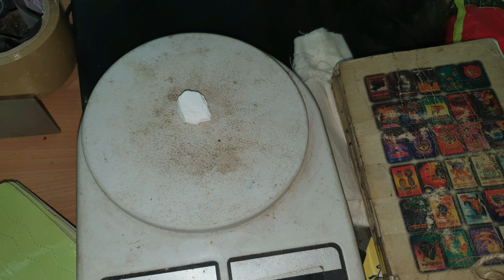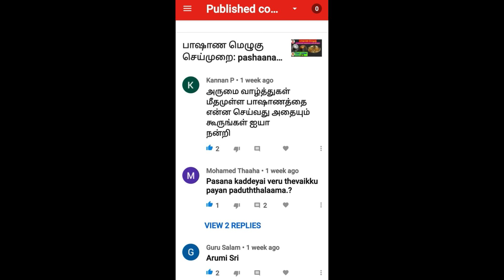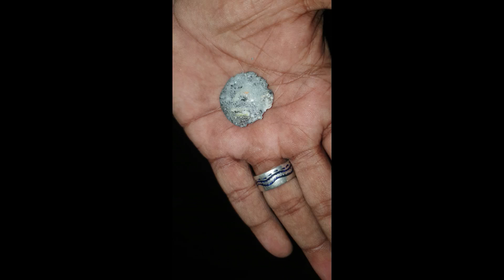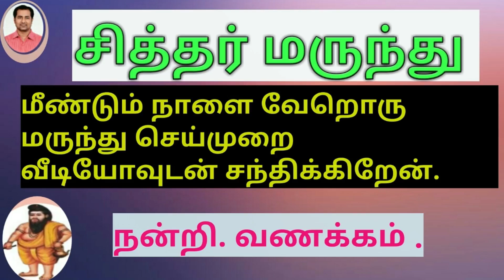பாஷாண கட்டு செய்முறை :pashana kattu seimurai:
விளாங்காய் பருமனுள்ள ஒரு குடுவையில் 88 கிராம் வெடியுப்பை நுணுக்கிப்போட்டு  கரிநெருப்பனலில் வைத்துவிட்டு வெடியுப்பு உருகிய பின்னர் அதில் 9 to 12 கிராம் எடை உள்ள பாஷாணகட்டியை  போட்டு விலகி நிற்கவும். வெடியுப்பெல்லாம் புகைந்து புகைந்து போய் முடிவில் பாஷாணம்  மாத்திரம் உருகி கட்டி  வில்லைபோல அடியில் ஒட்டியிருக்கும். இருக்கும்.இதை எடுத்து தொழில்களுக்கு வைத்துக்கொள்ளவும். நவசாரத்தையும்,வீரத்தையும் இதுபோல கட்டிக்கொள்ளலாம்.